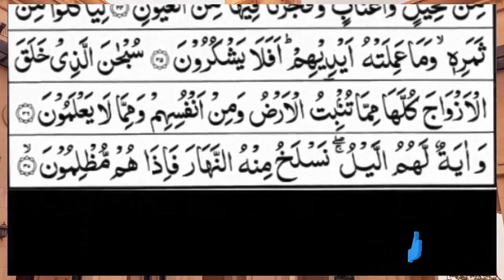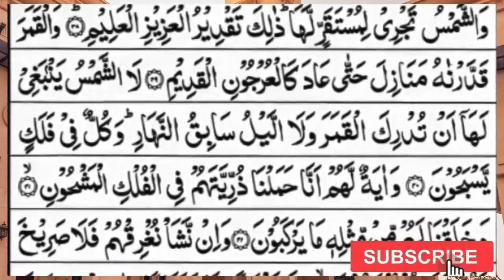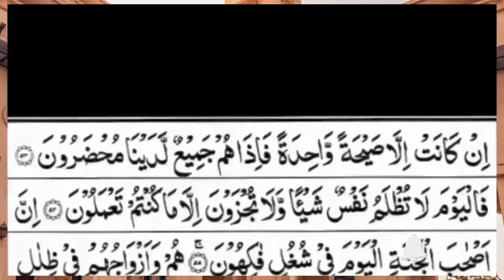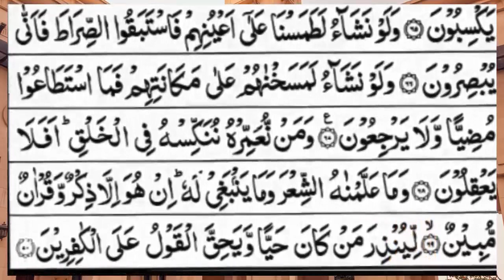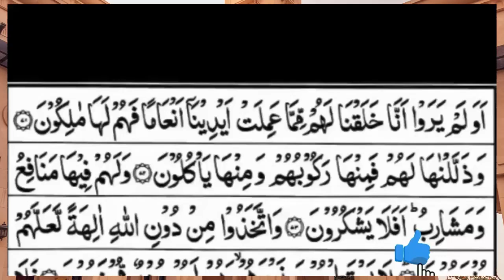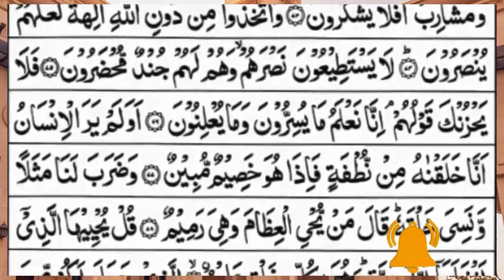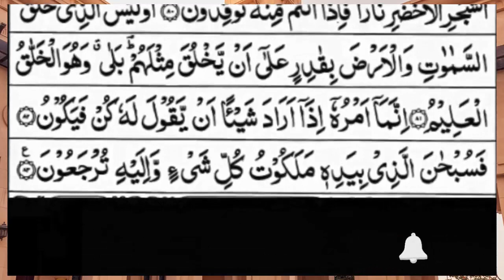Surah Yasin (Yaseen) | Full With Arabic Text | (Episode 2450 ) | Surah Yaseen Beautiful Recitation